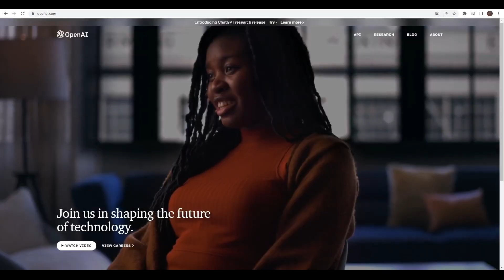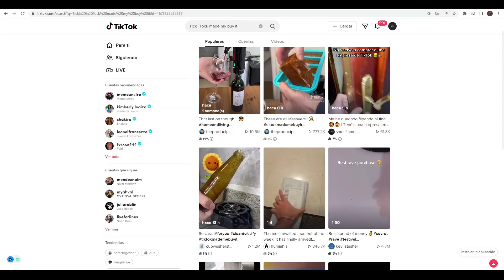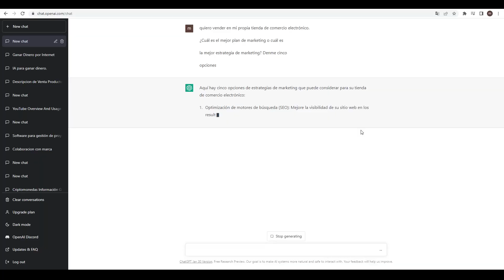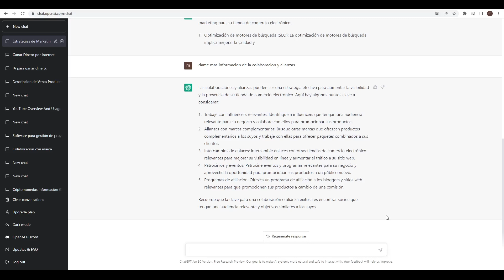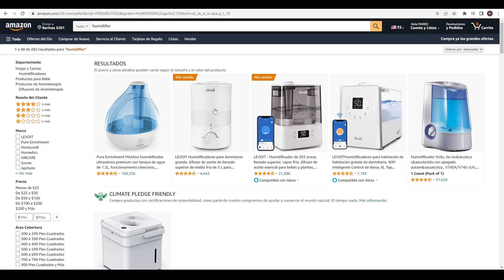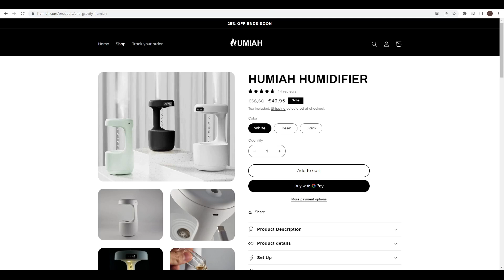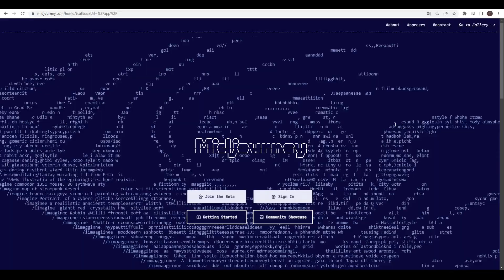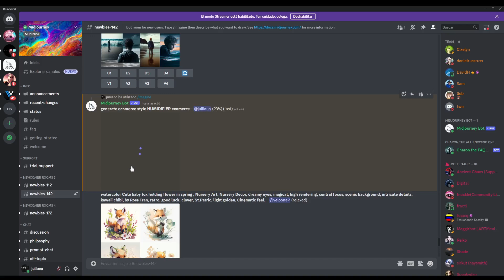Así Puedes Ganar Más Dinero con CHAT GPT y OPEN AI con Dropshipping en Automático Rápido Fácil 2023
¡Aprende cómo ganar dinero con la inteligencia artificial en nuestro nuevo video de YouTube! Descubrirás cómo utilizar las últimas tecnologías de IA para mejorar tu negocio y aumentar tus ingresos. Aprenderás sobre aplicaciones prácticas de IA en diferentes industrias, desde la automatización de procesos hasta el análisis de datos y la toma de decisiones. Además, te mostraremos cómo puedes iniciar tu propio proyecto de IA y cómo monetizarlo. ¡No pierdas la oportunidad de conocer las últimas tendencias en IA y cómo aprovecharlas para tu beneficio! ¡Haz clic en reproducir ahora para ver el video!

Puede que no lo sepas, pero estás sentado en una mina de oro. ¿Tienes idea de cuánto tiempo pasas en Facebook, Youtube o Instagram todos los días? ¿Con qué frecuencia te gusta, compartes o comentas lo que hay allí?